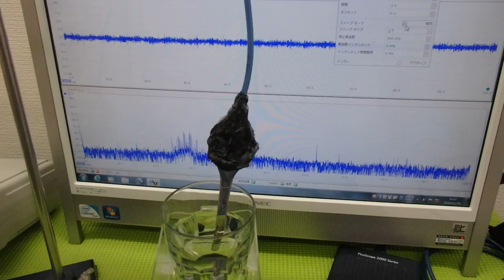メガヘルツの超音波発振制御プローブ ultrasonic-labo